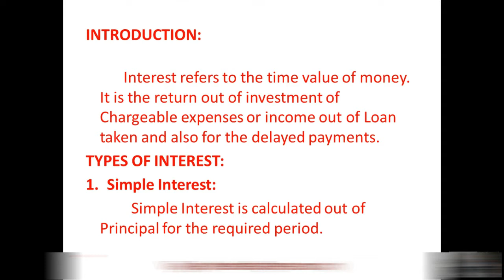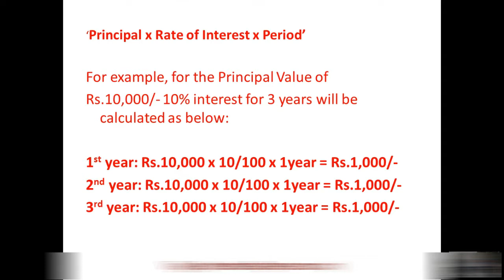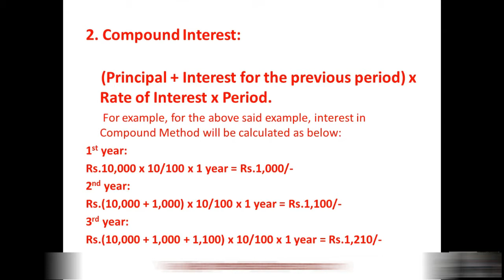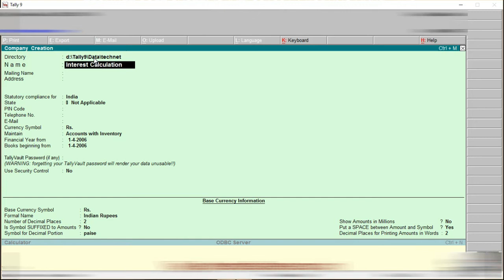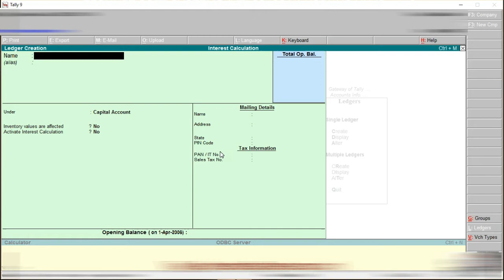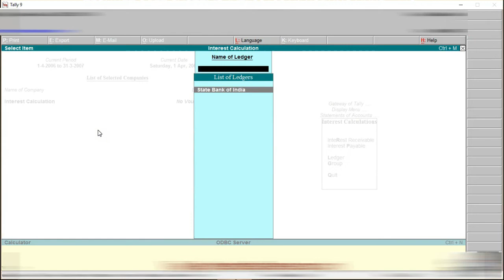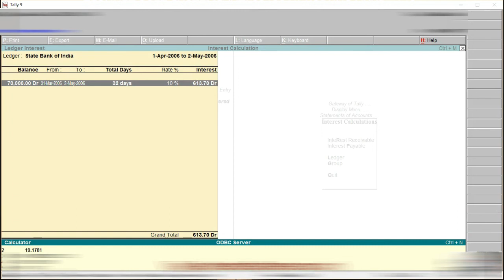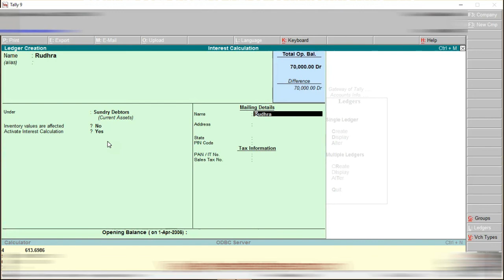Tally - Interest Calculation